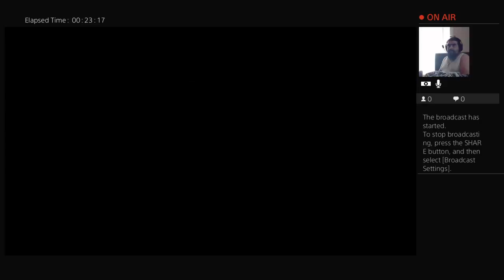zaybonzay9 aka ImSancho aka Da Ghetto Gamer Rated M